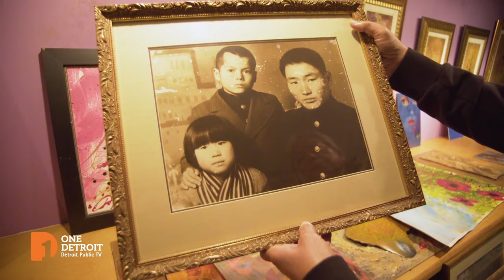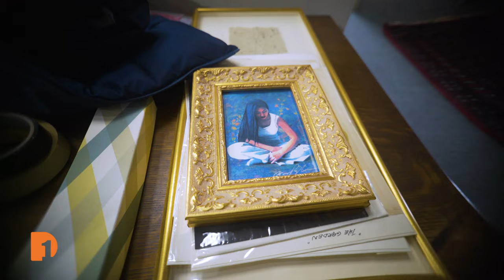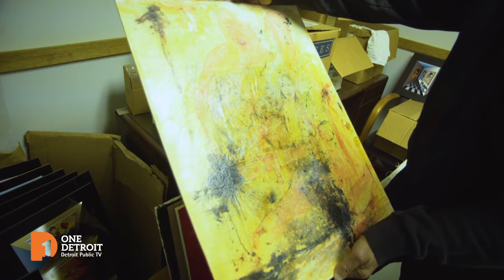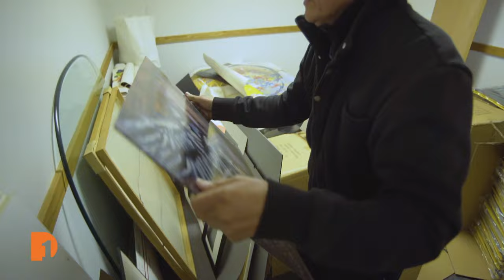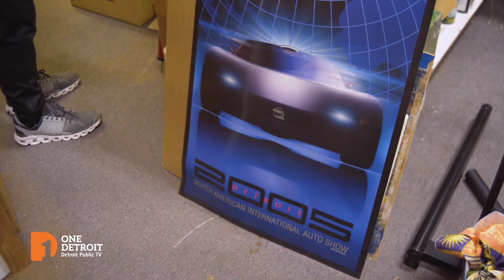Korean American artist Dominic Pangborn digs out unseen works for final exhibit ‘Uncrated’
In a vibrant celebration of creative evolution, artist and entrepreneur Dominic Pangborn has unveiled his final exhibit, "Uncrated: A Final Retrospective,” at the Ella Sharp Museum in Jackson, Michigan. As Pangborn prepares for a significant life transition, moving out of the United States to the Philippines, the exhibit showcases some of Pangborn’s forgotten and unseen works, offering patrons a glimpse into the artist's four-decade career.

Renowned for his enigmatic work and hailed as an artistic luminary in the Asian American community, Pangborn's journey intertwines with the very fibers of Jackson, his cherished hometown. As a Korean child adopted and raised in the heart of Jackson, Pangborn's artistic journey is a testament to never-ending change, a narrative mirrored in the ever-shifting strokes of his work.

Now, as a celebrated Korean American artist and designer, Pangborn has etched his legacy across mediums, from canvas to pixel. His artistic pursuits have helped him reach global acclaim, with works being shown in such places as the White House and the 2018 Winter Olympics. Yet, Pangborn's journey also reveals the delicate dance between commercial success and artistic acknowledgment.

One Detroit Senior Producer Bill Kubota caught up with Pangborn to talk about his legacy and final exhibit as an artist. Plus, art collector and dealer Paul Williams sheds light on the conundrum Pangborn has faced throughout his career as an artist, navigating the arts community's reception to his work. Despite his prolific contributions, some within the artistic realm have struggled to fully embrace Pangborn, perhaps overshadowed by his commercial triumphs. And, Georgia Fojtasek, an Ella Sharp Museum Board Member shares how the city of Jackson has embraced Pangborn, a homegrown talent.